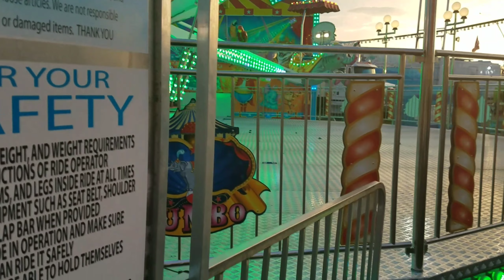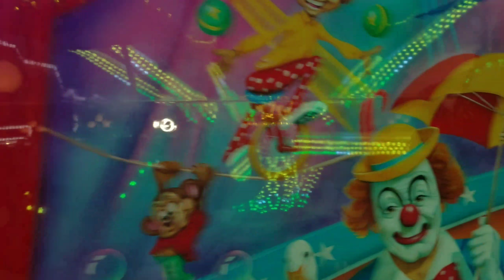Montgomery County Fair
The annual County fair at the fair grounds in Gaithersburg, Md